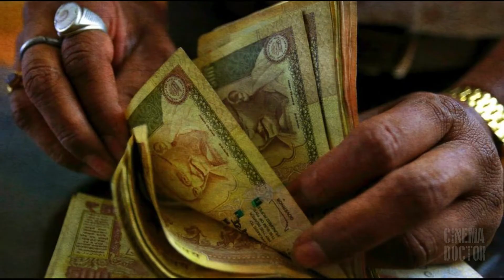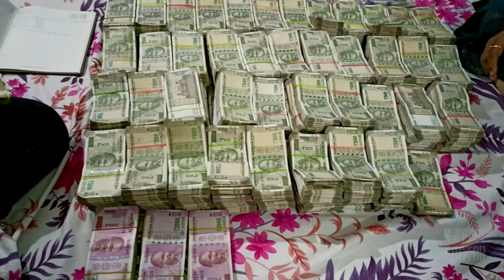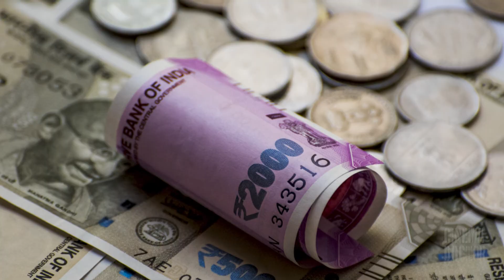നോട്ടുനിരോധനം വിജയമോ? പരാജയമോ? | DEMONITISATION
നോട്ട് നിരോധനം കഴിഞ്ഞ് ആറു വർഷങ്ങൾ പിന്നിട്ടു. പല പല ലക്ഷ്യങ്ങൾ മുന്നോട്ടുവച്ചുകൊണ്ട് നടത്തിയ  ഒരു പ്രഖ്യാപനം. വാസ്തവത്തിൽ നോട്ട് നിരോധനം വിജയമായിരുന്നോ പരാജയമായിരുന്നോ. ഇങ്ങോട്ട് നിരോധനത്തിന്റെ ആറാം വാർഷികം ആഘോഷിക്കുന്ന ഈ വേളയിൽ ചില വസ്തുതകളും ചില കണക്കുകളും മാത്രം നിങ്ങൾക്കു ശ്രദ്ധയിൽ കൊണ്ടുവരുന്നു. അതിൽനിന്നും വിധി പറയേണ്ടത് നിങ്ങളാണ്. രാഷ്ട്രീയമില്ല, ഒളിഞ്ഞിരിക്കുന്ന അജണ്ടകൾ ഒന്നുമില്ല  സാധാരണക്കാരനായ ഒരു പൊതുജനം എന്ന നിലയിൽ നമുക്ക് സംസാരിക്കാം. ഞാൻ പറയുന്നതിൽ  തെറ്റുണ്ടെങ്കിൽ നിങ്ങൾക്ക് തിരുത്താം. തെറ്റ് തിരുത്താൻ വേണ്ടി വസ്തുതകൾ നിരത്തുമ്പോൾ തെളിവുകളും വേണം എന്ന് വിനീതമായി അഭ്യർത്ഥിക്കുന്നു.